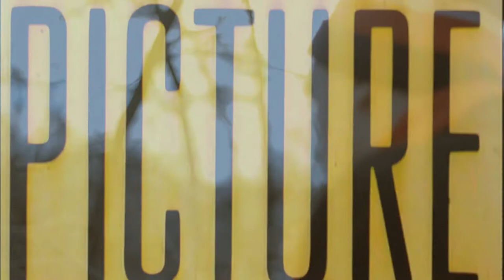SICKNESS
video-portrait SICKNESS
8mm film style